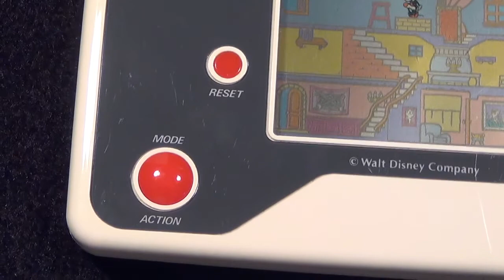【レトロ 液晶ゲーム】ミッキーマウス 魔法の館 エポック社 Magic Mansion hall EPOCH LCD lsi game 1989 電子 玩具 難解 クリア おもちゃ ディズニー ブラゼ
エポック社 ミッキーマウス 魔法の館。いじわるな魔女に捕まったミニーを、４つの鍵を探し出して救出するゲーム。クリアまでしちゃう動画は、あまり作らないようにしてるのだけど、これは、どうやってクリアするかが謎で、思わず頑張っちゃった。右下は扉が見えている時にしか出入り出来ず、しばらく出られない事が多い。真ん中の右側のホウキは、まずは左側にある魔法の本を読んで、倒せる呪文を覚えてから、ホウキにぶつかり、急いで同じ方向にキーを入力してやっつける、という、ややこしさ。一番上はそんなに悩まないけど、転がってくるボールは、階段付近じゃないとジャンプで避けられないなど、中々、すぐにはクリアできない。一応、クリア時は魔女を蹴った方がいい感じ、ちょっと、スカッとするしな。とにかく、色々詰め込んだ意欲作、ラストのダースベイダーダックはお風呂に浮かべると、色々な色に光るリラックスアイテム。暗くして浮かべればダークサイドに浸れるかも、、